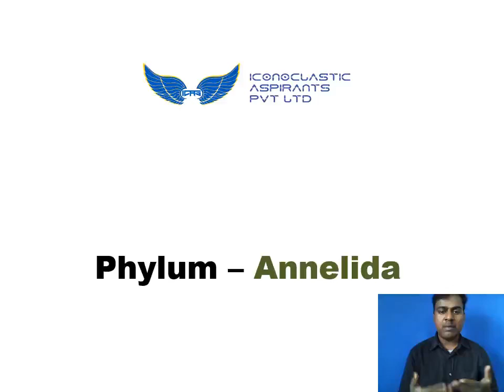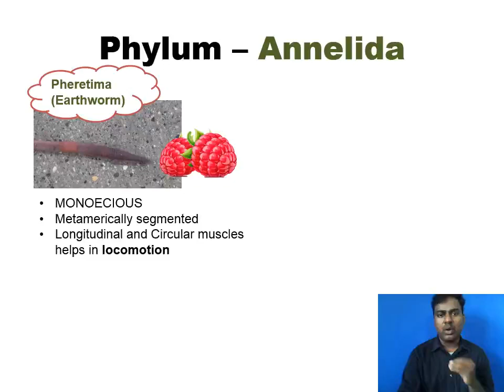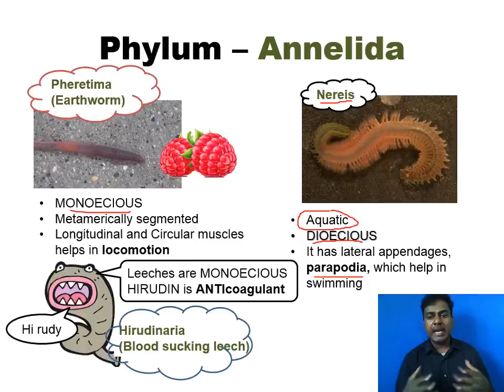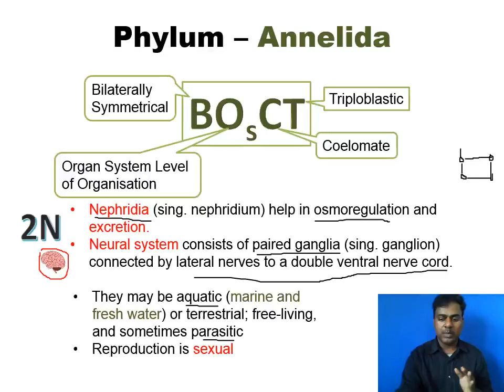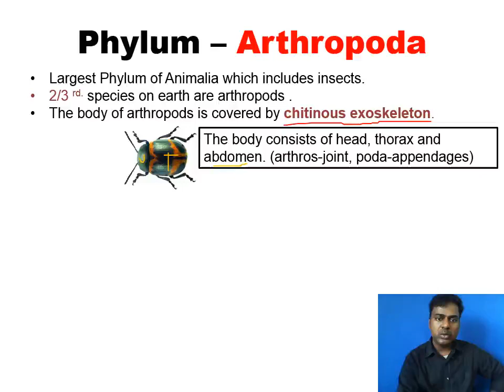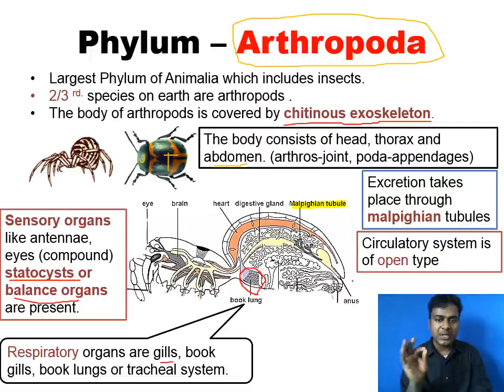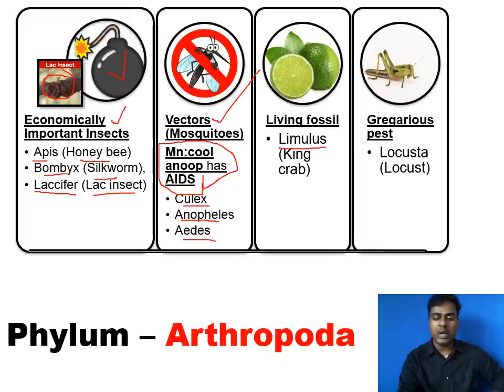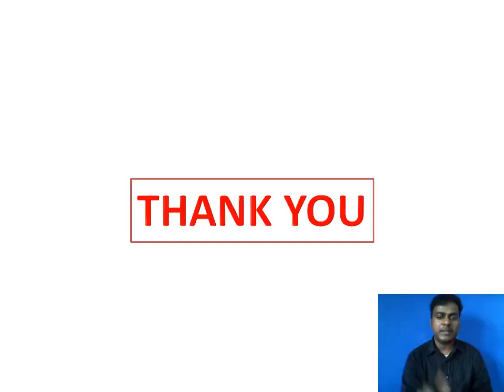ANIMAL KINGDOM ANNELIDA AND ARTHROPODA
Hello guys,Here is the next video from ANIMAL KINGDOM.It tells you about ANNELIDA AND ARTHROPODA the two most confusing phylums.